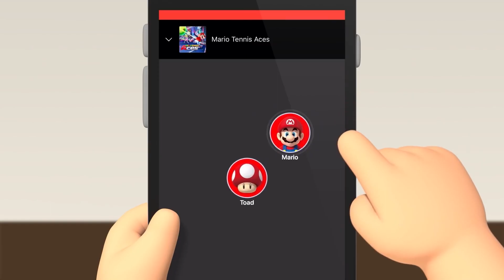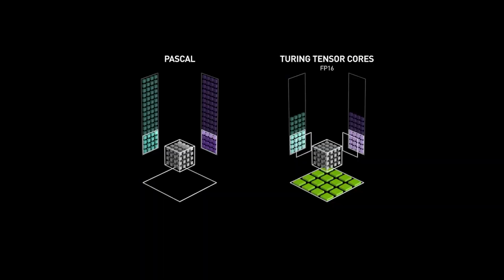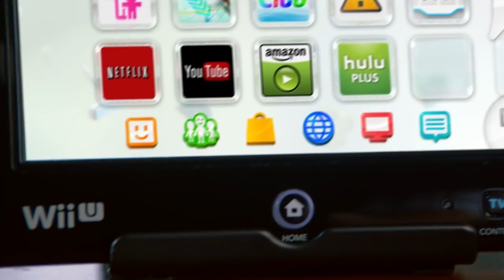Switch Pro: 5 cose da MIGLIORARE sulla prossima console Nintendo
Eravamo tutti convinti che Switch Pro, o qualsiasi sarà il nome della nuova console Nintendo, si sarebbe mostrata prima dell'E3 2021... ma così non è stato. Non è chiaro quando il colosso giapponese rivelerà ulteriori informazioni su Switch Pro, ma al nostro Francesco sono molto chiare alcune cose. Cinque per l'esattezza, che secondo lui andrebbero migliorate con la prossima evoluzione di Nintendo Switch.